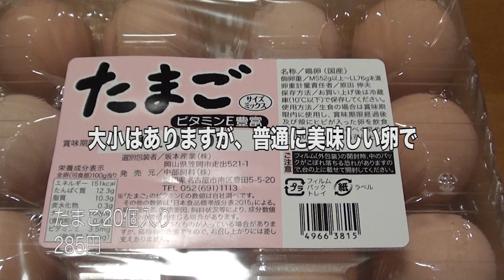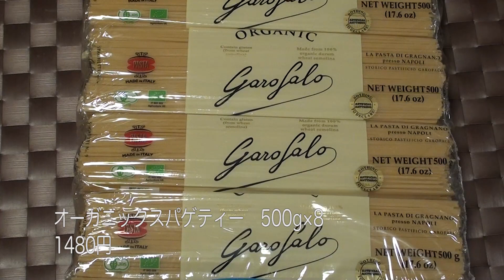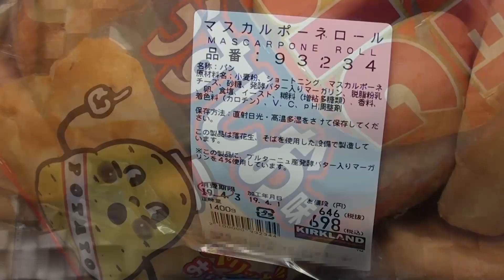【コストコ購入品】美味しいおすすめ商品やリピート品など、約12000円分のお買い物。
コストコでのお買い物紹介です。

今回は食品ばかりですが、
またいろんなものをアップしていこうと思います。

コストコの鮭がおいしい〜＾＾